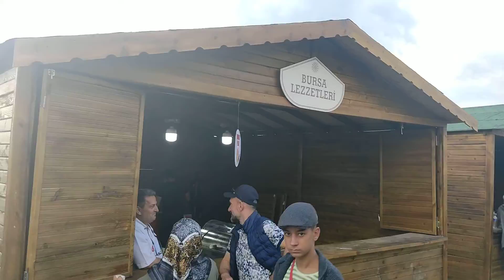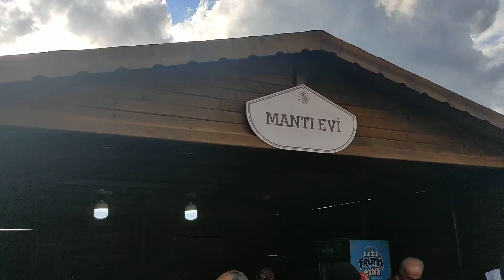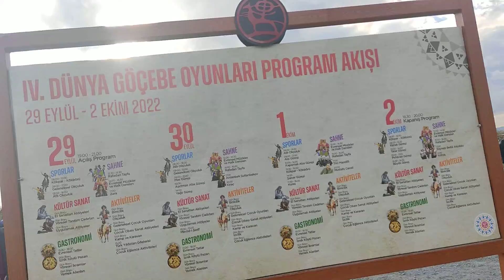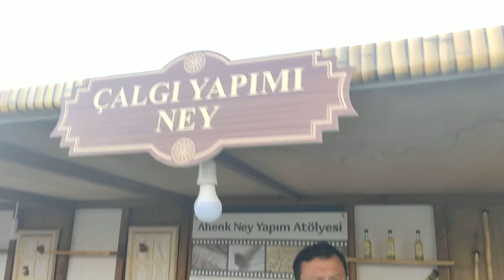Göçebe Oyunları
Gelenekten Geleceğe Biriz